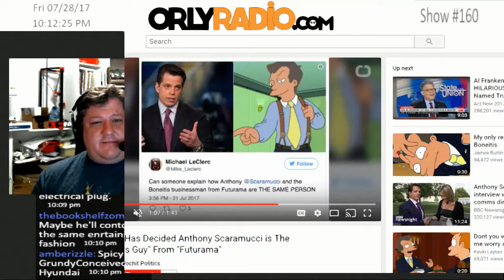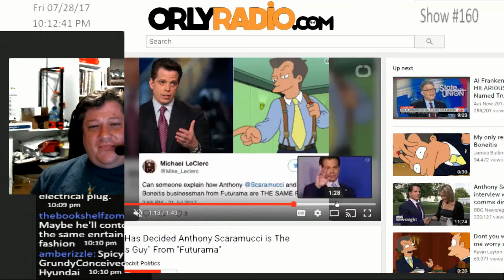ORLY-EP0160B - Miscellaneous Gibber Jabber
Spicer and the Minifridge in the night.

Huckabee Sanders is now Press Secretary

Futurama 80’s guy, Anthony Scaramucci, takes on the Whitehouse communications Director roll.

Then only a few days later implodes. Has a bad interview. Get’s Rince Pribus fired, then Pribus’ replacement, John F. Kelly, President Trump’s new chief of staff, fires him.

The Trans service ban, and what it may really mean...

What happened this week:

Healthcare didn’t get thrown out the window. John McCain rose from the mostly dead to deliver two staggering votes. The first was to allow the “discussion” to continue on healthcare in the senate. The second was a no vote, blocking the majority from repealing major parts of Obama’s healthcare legacy.